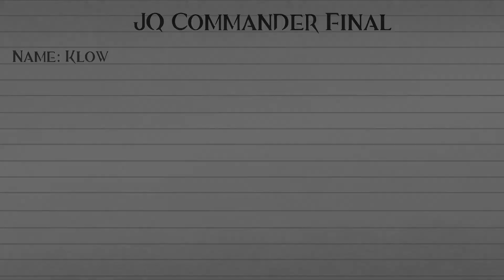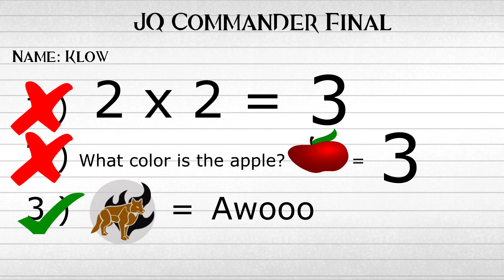Strike Force Guild Wars 2 (March 2nd Half 2017)